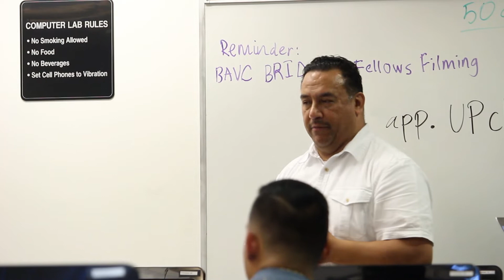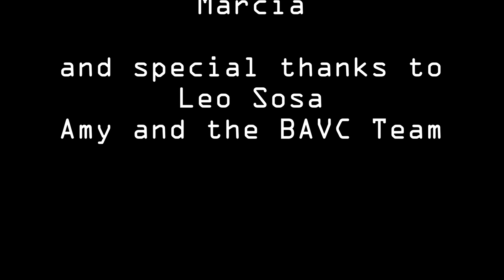dev/Mission Client Stories Fall 2018 Cohort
Thanks to the Fall 2018 Bridges Fellowship Program at the Bay Area Video Coalition for producing this great video about our participants enrolled in our program.

This video tells the story of two participants enrolled in our Fall 2018 Cohort # 5 inside Valencia Gardens: Matthew Escobar and Jocelyne Umanzor.

The Bridges Fellowship is possible due to the generous support from the San Francisco Office on Economic and Workforce Development and The Walter & Elise Haas Fund.